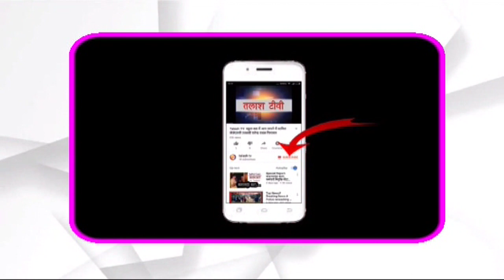नावा बाजार। पलामू । पर्यावरणविद ने नव दंपति को आम का पौधा देकर उसे बचाने की शपथ दिलायी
नावा बाजार। पलामू। विश्वव्यापी पर्यावरण संरक्षण अभियान के राष्ट्रीय अध्यक्ष सह पर्यावरण धर्म व वन राखी मूवमेंट के प्रणेता व पर्यावरण धर्मगुरु कौशल किशोर जायसवाल ने गुरु पूर्णिमा के अवसर पर लोगों को गुरु की महत्ता को बताते हुए कहा कि गुरु की कृपा से ही हमसबों के जीवन से अंधकार रूपी अज्ञानता का नाश होता है। हर व्यक्ति के जीवन में चरित्र का निर्माण भी गुरु कृपा की ही देन है। पर्यावरणविद श्री कौशल ने छतरपुर के कर्मा चराइ में सुभाष गुप्ता के विवाहोत्सव में शामिल होकर वर वधु को आशीर्वाद स्वरूप आम के पौधा देकर उसे बच्चों की तरह देखभाल करने की सलाह दी। उन्होंने वहां उपस्थित लोगों को पर्यावरण धर्म की शपथ दिलाते हुए कहा कि हम सभी के जीवन में गुरु ही एक ऐसा व्यक्ति होते हैं जो हमारा संपूर्ण चरित्र व जीवन सार्थक बनाते हैं । वन राखी मूवमेंट के प्रणेता कौशल ने कहा कि भारतीय संस्कृति में संत, सरोवर एवं तरु और गुरु का अलग ही महत्व है। उनकी सेवा और सुरक्षा समाज के सभी व्यक्ति की जिम्मेवारी है। क्योंकि ये सभी मात्र मानव कल्याण के लिए ही काम नहीं करते बल्कि ब्रह्मांड के 84 लाख योनियों की कल्याण भी इन्हीं के द्वारा किया जाता है। पर्यावरण धर्मगुरु कौशल ने कहा कि 44 वर्षों से देश ही नहीं विदेशों के भि लोगों को भी पर्यावरण धर्म के 8 मूल मंत्रों की पाठ पढ़ा  रहे हैं इस धर्म का पहला उदेश प्रत्येक व्यक्ति अपने जन्मदिन पर  या कोई भी शुभ कार्य मे शिव के समान पौधा लगाकर जल चढ़ाएं या  सावन में भोलेनाथ शिव जी पर जल चढ़ाएं दोनों का फल मिलेगा । पौधा पर जल चढ़ाने का प्रत्यक्ष और भोले बाबा पर जल चढ़ाने का अप्रत्यक्ष रूप से फल मिलता है और मिलेगा ।
उक्त आयोजन पर सितंबर प्रसाद साहू, लालो देवी , श्वेता देवी , बसंत प्रसाद गुप्ता, दुर्गा प्रसाद साहू, राम लाल साहू, उपेंद्र गुप्ता, राजीव गुप्ता, कृष्ण मुरारी गुप्ता, चंदन विश्वकर्मा उदय सिंह, अनिल प्रसाद, सुनील विश्वकर्मा आदि उपस्थित थे।Talash TV
Latest News
Breaking News
Current News
garhwa news
palamu news
latehar news